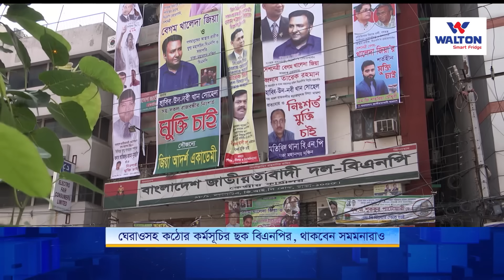ঘেরাওসহ কঠোর কর্মসূচির ছক বিএনপির, থাকবেন সমমনারাও | Nagorik TV